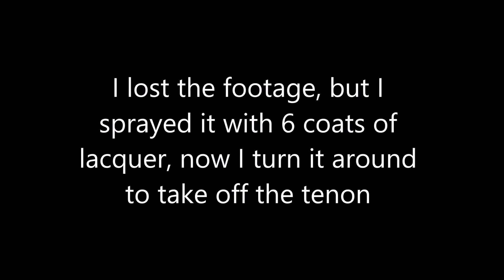Wood Turning - Oak Bowl from Green Wood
In September i went log hunting on a 329 acre piece of land. I got some good stuff. You can check it out in this video This small piece of oak was cut from a super big log that I couldn't move. this piece of green oak had some checking, but I didn't think it was to bad.

Find me at my Webpage MoonpieCreations.com

Products I Use:

General Tools MMD4E Digital Moisture Meter
Pinnacle Cryogenic Fingernail Grind Bowl Gouge 1/2"
Pinnacle Cryogenic Fingernail Grind Bowl Gouge 3/8"
NOVA SuperNOVA2 23055 Wood Turning Chuck Insert Type
NOVA G3 Chuck Without Threaded Insert
PSI Woodworking LA11418 Headstock Spindle Adaptor (1 ¼” to 1” x 8TPI)
6” Quick Release Bar Clamps
Laguna Tools MLAREVO 1836 Revo Lathe, 18"/36", Black
AdTech W9201 Drip-Less Full Size High Temp Hot Glue Gun
Aluminum Honeycomb Grid Core, 1/4" Cell, 12"x16"x 1.00"
Jacquard Pearl Ex Powder Pigments
Craftsman 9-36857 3 Piece Wood Chisel Set With 3 Blades
Woodpeckers Ultra-Shear Wood Lathe Chisel Set, Full Size
1/32"- 5/8" Self-tightening Keyless Lathe Drill Chuck W/ MT #3
NOVA Cole Jaw Set 10”
Easy Wood Tools 4 1/2” Diameter x 1-1/4” x 8 TPI
Easy Wood Tools Full Size Easy Rougher
Cellulose Sanding Sealer
Combination Square 12 In